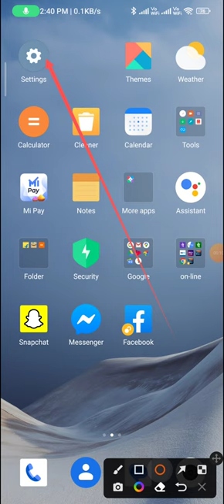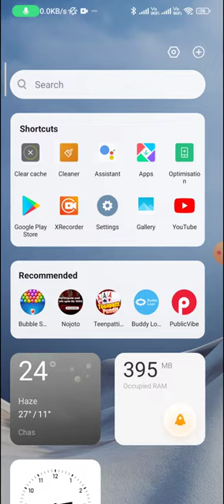How to change the screen on time in redmi note 12 pro